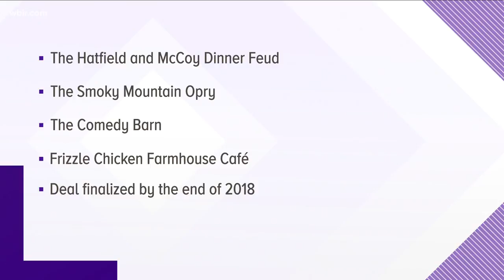Four Pigeon Forge Attractions up for sale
Four longtime attractions in Pigeon Forge may soon be under new ownership